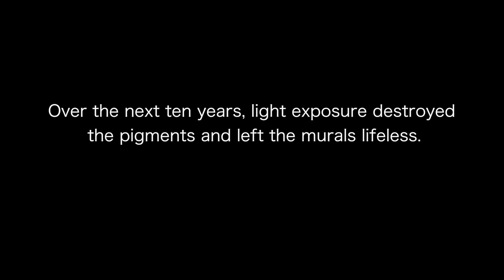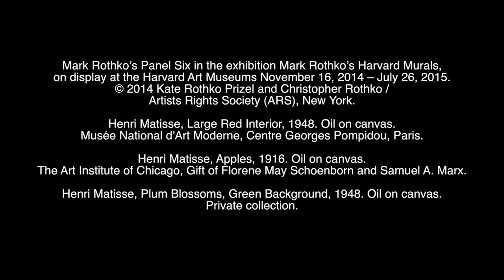How do we perceive color?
From our free online course, “Fundamentals of Neuroscience.”

Neuroscientist Dr. Bevil Conway discusses color perception through the artwork of Matisse and the historical projection-based light restoration of the Harvard University Art Museum's Rothko collection.